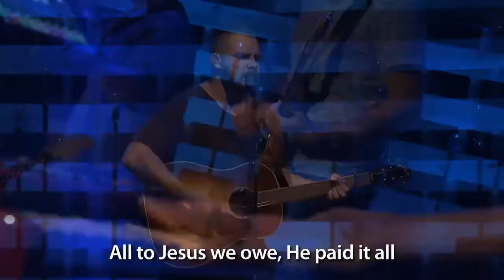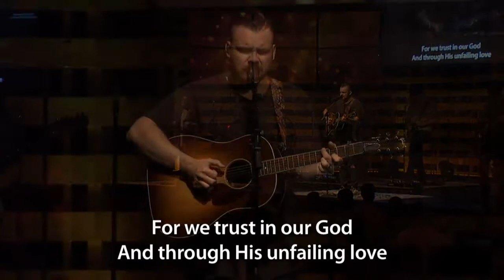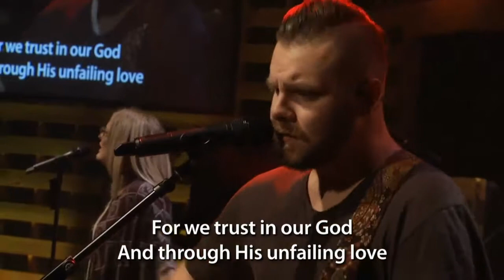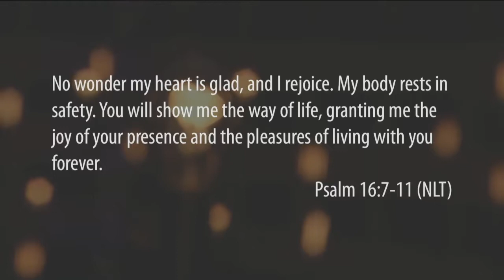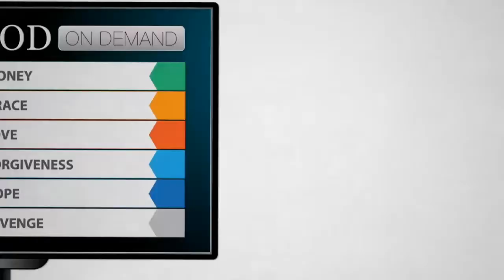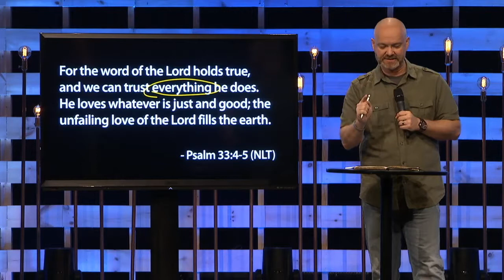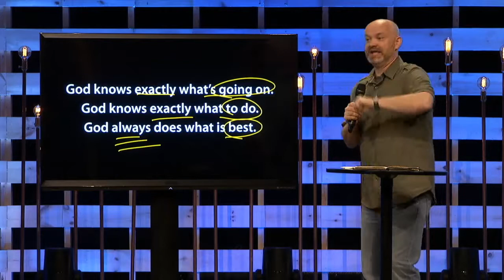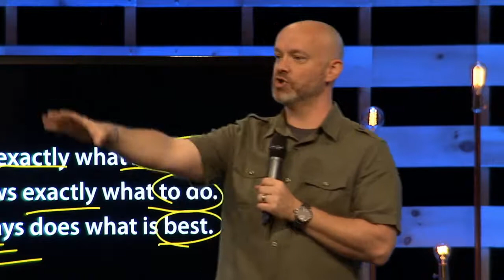OMG Week 2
Week 2 from our OMG Series